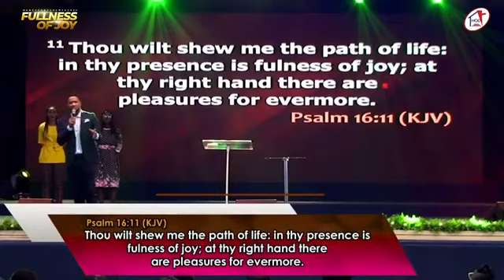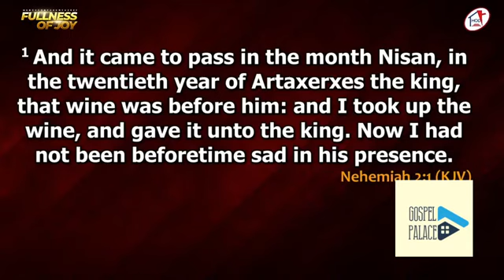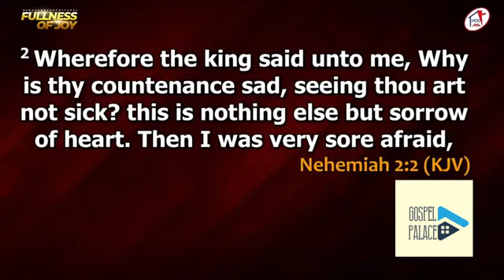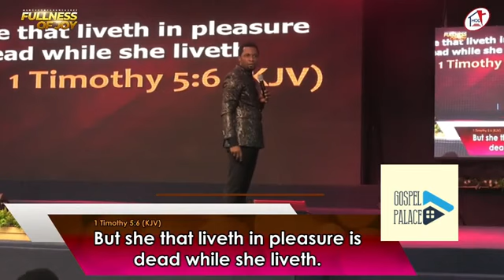🔥APOSTLE MICHAEL OROKPO & EVANGELIST LAWRENCE OYOR AT MERCY CONFERENCE 2022 (HOD, FULLNESS OF JOY)